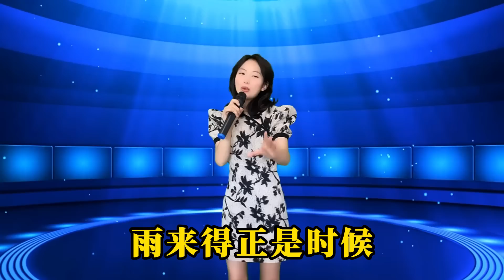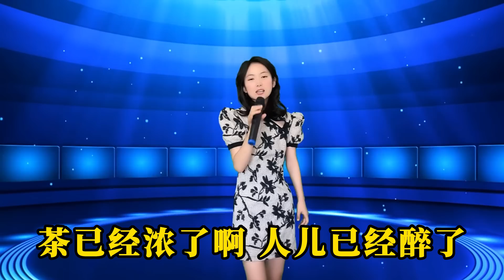太赞了！美女深情演唱《你来得正是时候》，歌声悦耳动听，百听不厌！